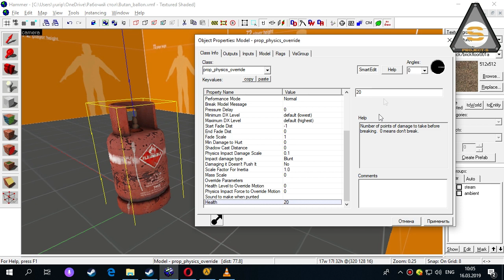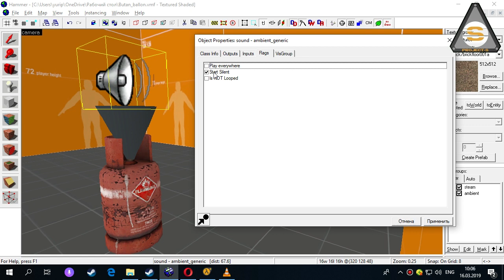Source SDK - Ballon-Gas (Апгрейд Баллона)